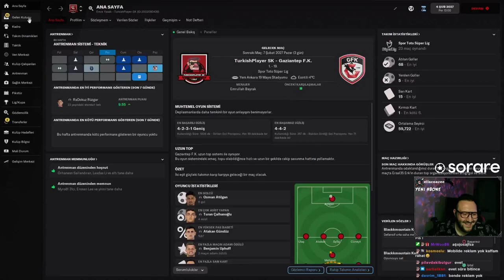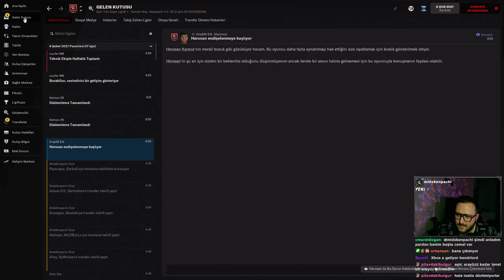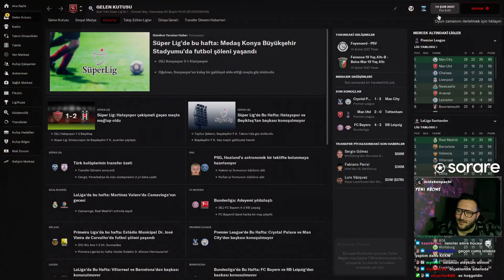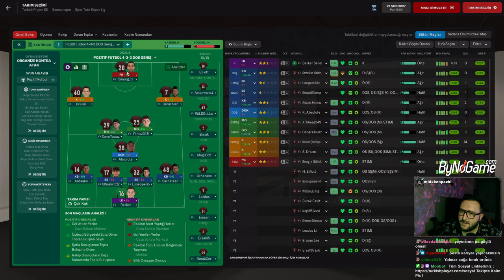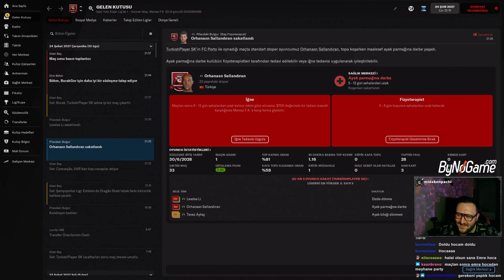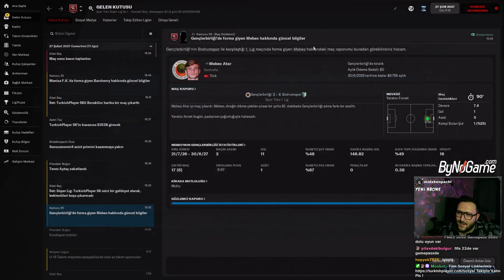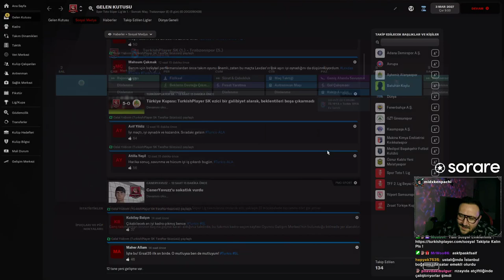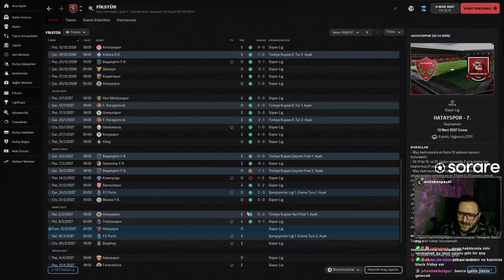TurkishPlayer SK Bölüm #36 | DEVİRE DEVİRE GELİYORUZ !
Football Manager 2022 ile yaşayacağımız son maceraya hoşgeldiniz. Football Manager 2023 çıkana kadar kendi kulübümüzü takımımızı kuracağımız ve oyuncuların siz olacağı serimiz başladı.
Yeni transfer ve alt yapıdan yetişen tüm oyuncularımıza sizlerin isimlerini vereceğiz. Ayrıca yönetimde yer almak isteyenler yorumlara belirtsinler .

Gamepass ile en uygun fiyata FM 2022 ve daha bir çok oyun için tıklayınız.

Yüklü Addonlar ;
FMT Stadium Superpack,
Turkey - SuperLig 3D'20-21 ,
12.0 Cut-Out Megapack ,
Türkiye ve Güney Afrika Forma Paketleri ,
Realistic Trophy Pack ,
Zealand teması,

Yayınlarımız Twitch üzerinden devam etmektedir.

Etiketler ;
FM 2022 ,
FM 2022 kendi kulübümüzü kuruyoruz ,
FM 2022 create a club,
FM 2022 kendi külübünü yarat,
FM 2022 gerçekçi,
FM 2022 alt ligler,,
fm 2022 bal ligi,
fm 2022 yeni seri,
fm 2022 twitch serisi,
fm 2022 türkçe,
fm 2022 eğlenceli,
fm 2022 turkishplayer sk,
fm 2022 cünüpler,
fm 2022 cünüp,
football manager 2022,
football manager 2022 kendi kulubünü kurma,
pc game pass,
fm 22 kendi takımını yarat,
fm 22 editor,